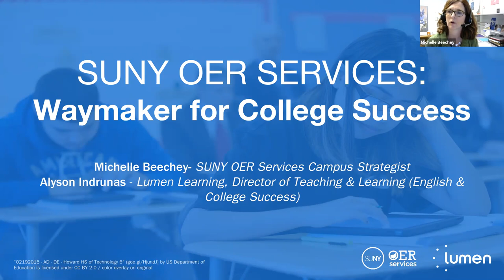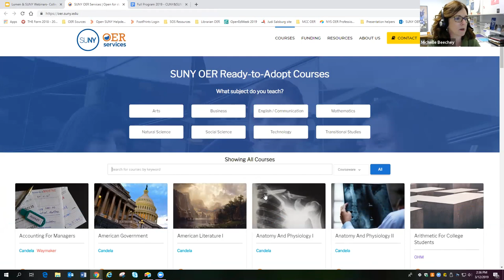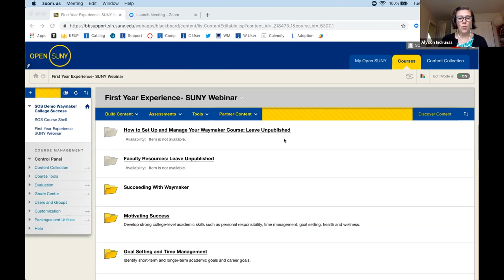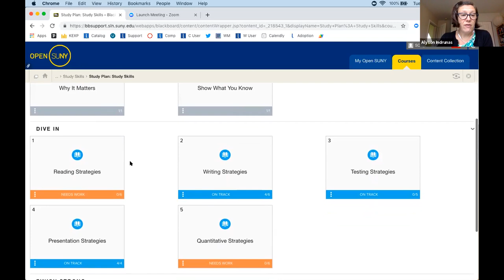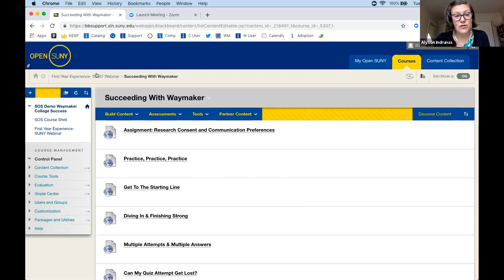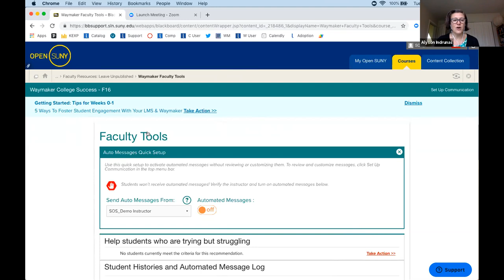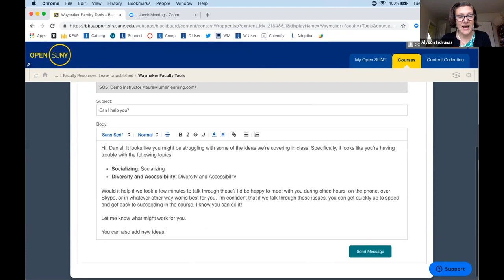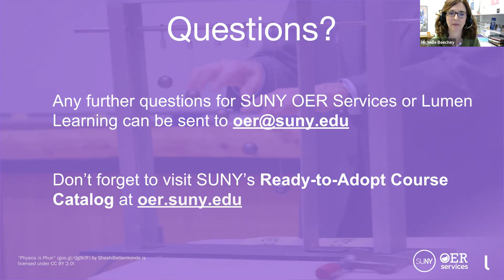SUNY Ready to Adopt Courses Waymaker for College Success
Learn how simple it can be to adopt Lumen's College Success course along with Waymaker, an individualized learning tool that can boost course completion, student engagement, and success.

This video is licensed under the Creative Commons Attribution license version 4.0. When reusing this video under the terms of the CC BY license, you are required to provide an attribution URI under Section 3(a)(1)(A)(v). No matter where else this video may be republished, use as the attribution URI.